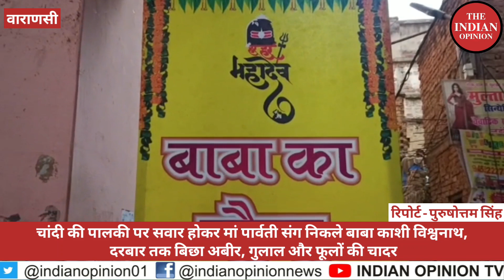चांदी की पालकी पर मां पार्वती का गौना करा कर वापस लौटे बाबा काशी विश्वनाथ, अबीर गुलाल फूलो से स्वागत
चांदी की पालकी पर मां पार्वती संग निकले बाबा काशी विश्वनाथ, अबीर गुलाल फूलो से हुआ स्वागत।